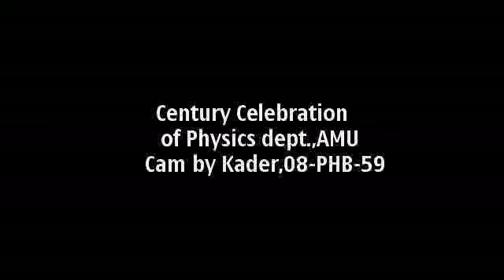Century Celebration of phyics dept.,AMU......Abdul Kader (Barabilla,Chopra,Uttar Dinajpur,WB)